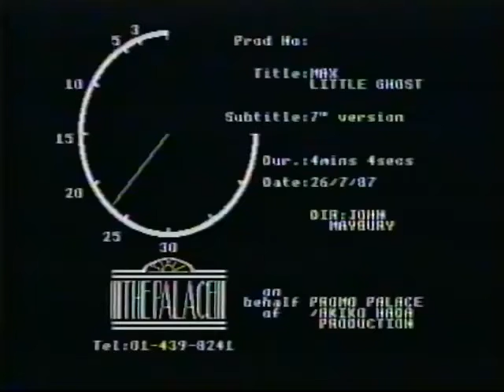Max - Little Ghost (7" Version)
Little bit of a side step from my normal Ant uploads.

Here is the video for the song 'Little Ghost' by ex-Ant Kevin Mooney's band Max

All footage from my personal VHS collection

Slapdash Eden